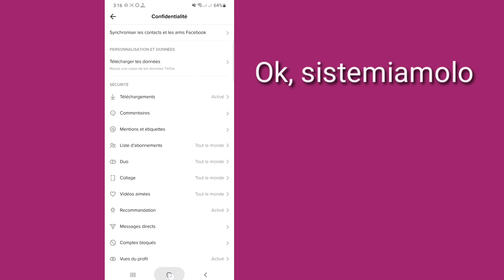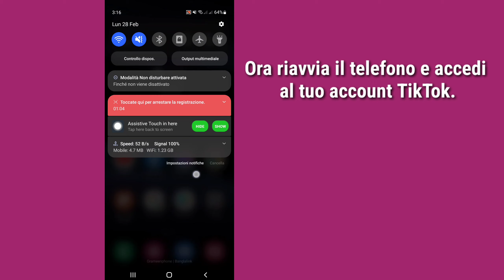Come risolvere l'opzione di repost non visualizzata in TikTok (nuovo aggiornamento 2023)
Come risolvere l'opzione di repost non visualizzata in TikTok (nuovo aggiornamento 2022)

Qui in questo video imparerai [Come risolvere l'opzione di repost non visualizzata in TikTok - 2022].  guarda questo video completo e segui tutti i miei passaggi senza saltare.  È un metodo super semplice e facile.

 💛Condividi con il tuo amico